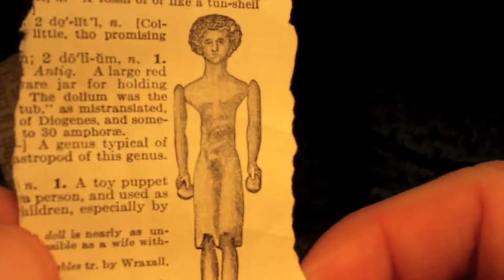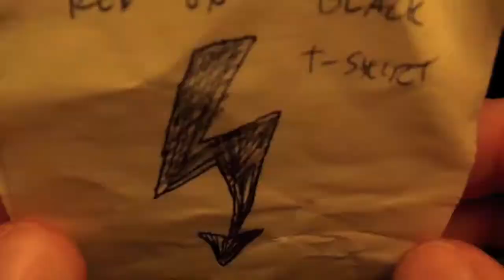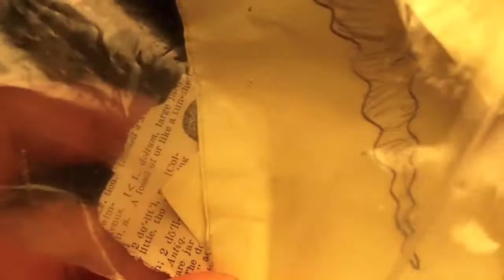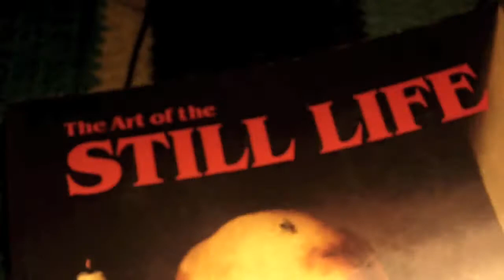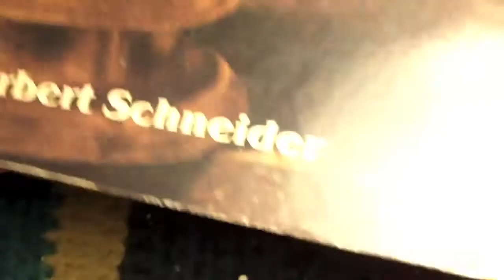Drawings - Embroidery ideas part 2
Showing my drawings that I planned to make into embroideries.